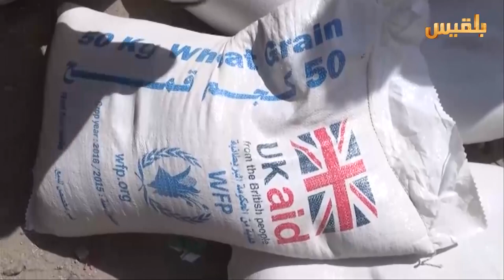تعز.. إغاثة المحاصرين بشحنة اغذية واستمرار الحرب | تقرير: وليد البكس